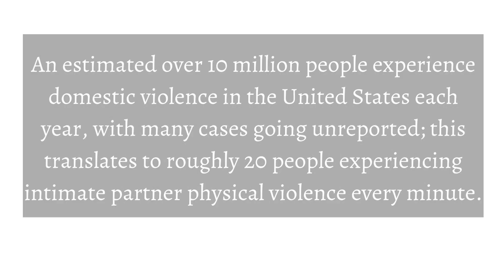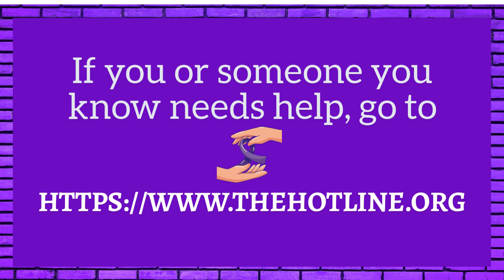Domestic Violence Awareness Poetry Reading Written & Read by Poet & Artist, Ariana R Cherry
In honor of Domestic Violence Awareness Month, this powerful poetry reading sheds light on the emotional and physical impact of abuse. Through raw and heartfelt verses, the poet explores the theme of how so many stories of domestic abuse go unheard. It is time to speak up for those who live in fear or and to remember those who have succumb to the horrors of domestic violence.  Silence hides violence.

Remember, if you or someone you know is in an abusive situation, there are resources available. Reach out. You are not alone.